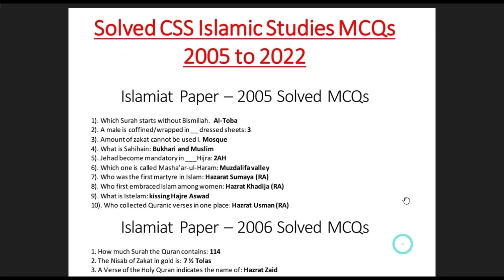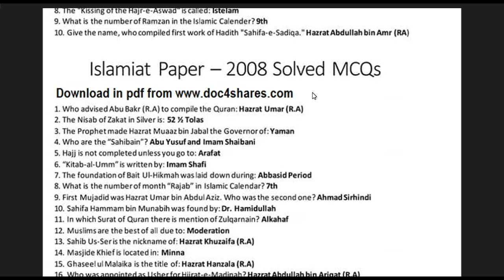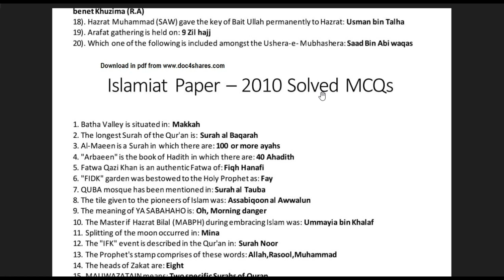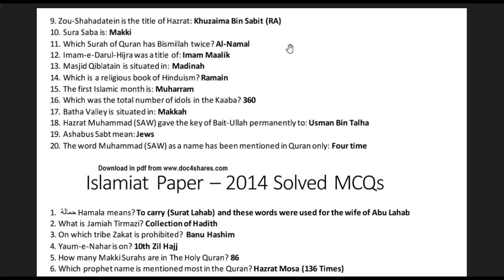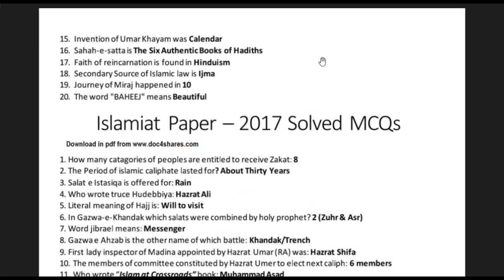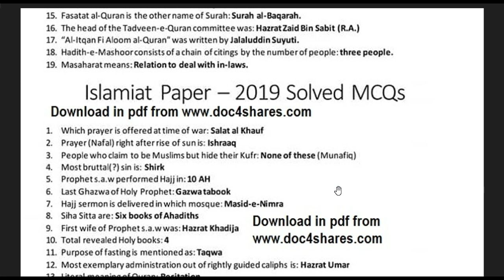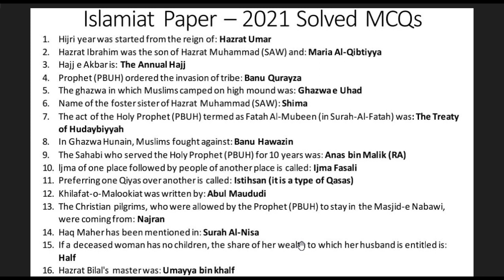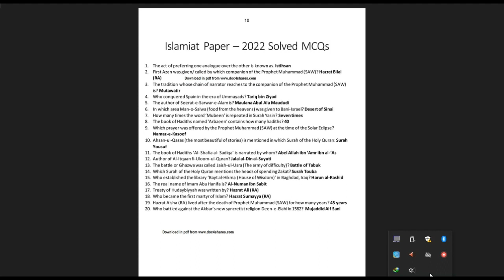Download Islamiat MCQs Solved CSS MCQS 2005-2022 Pdf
MoreOver: Here you can get all Commissions Past Papers, Preparation Books and Notes free, and will be updates of all Tests.